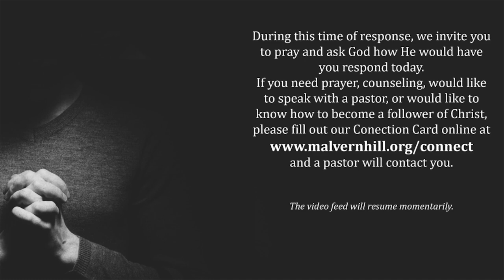Do the Hard Thing. Psalm 127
Whose house are you building?